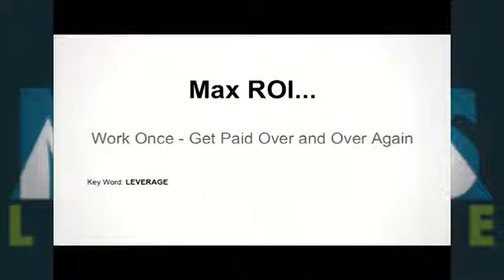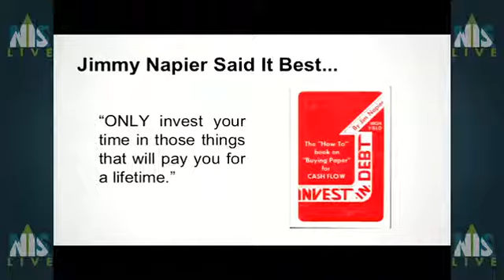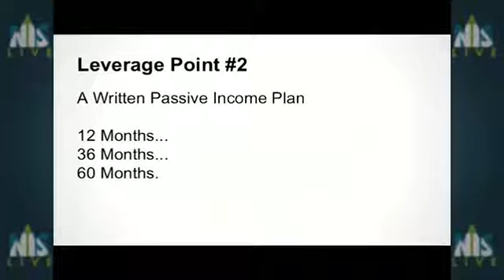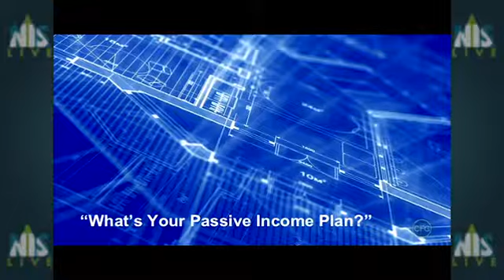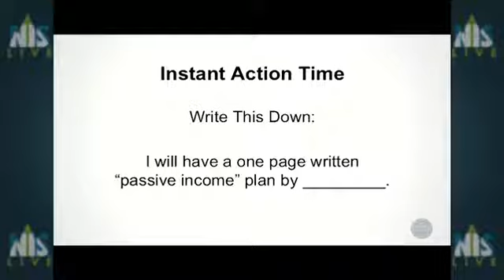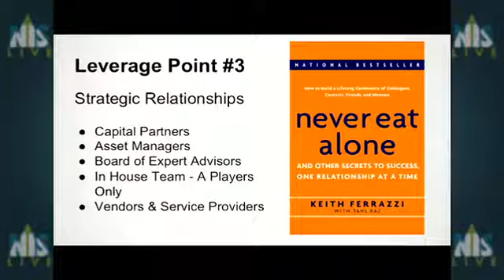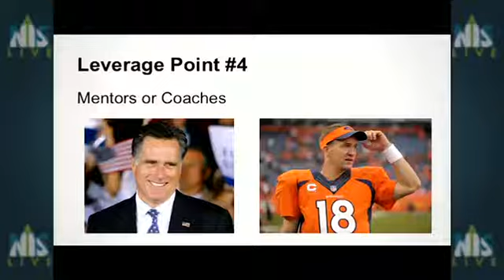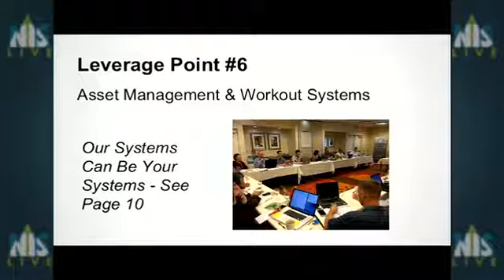Developing Max ROI Mindset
Get your mindset right for developing maximum ROI opportunities in the note investing space.  Cash flow / passive income in notes requires a certain level of thinking and this video will help you get to the right place for maximizing success.